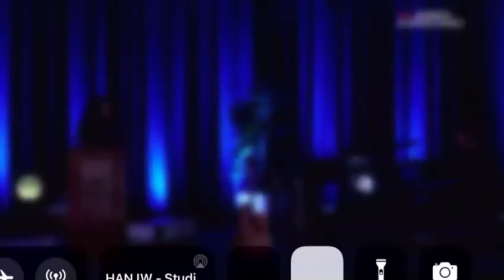'Sense of Belonging' Piano Improvisation by Thijs de Moor @ Dr Tina Rahimy’s lecture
Reflective Improvisation @ HAN International Week 2021 at Dr. Tina Rahimy’s lecture about diversity and sense of belonging right here in Nijmegen, Netherlands.